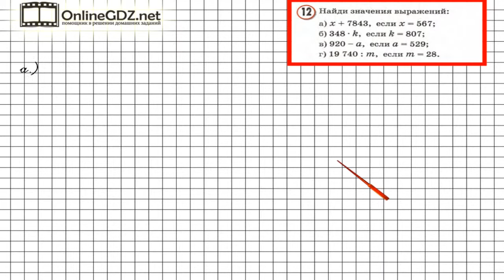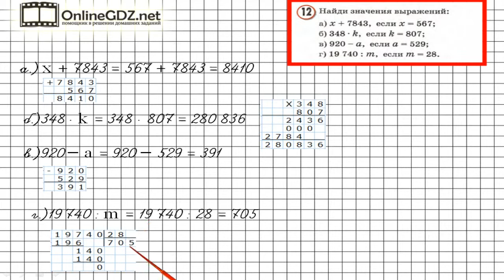Урок 9 Задание 12 – ГДЗ по математике 3 класс (Петерсон Л.Г.) Часть 2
В данном номере находим значение буквенных выражений, при заданных значениях переменной.